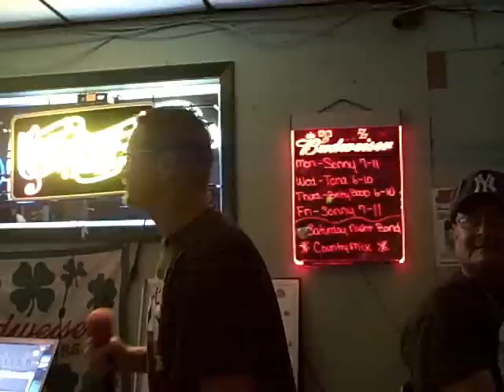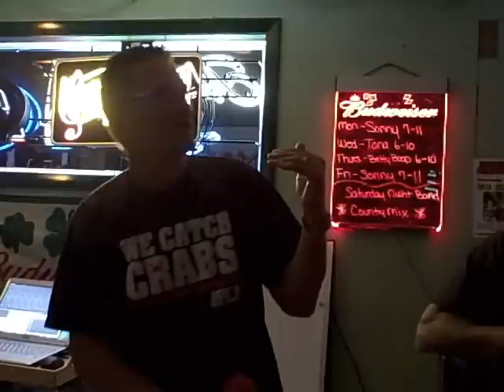Brown Eyed Girl at Jim Bob's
COPYRIGHT MUSIC AND LYRICS REPRODUCED BY KIND PERMISSION OF EXILE!  Okay, the guy running the music LOWERED this a key -- and I didn't tell him to do that, so I knew something was wrong the entire time, but he didn't get the hint.  You'll see me motioning to him asking if it's down, but ... nothing.  Oh, well.  Posted anyway.  It's always fun doing this one at the bar, but I'd prefer to sing it in the CORRECT -- ORIGINAL key.  Cry, Eric.  Cry.